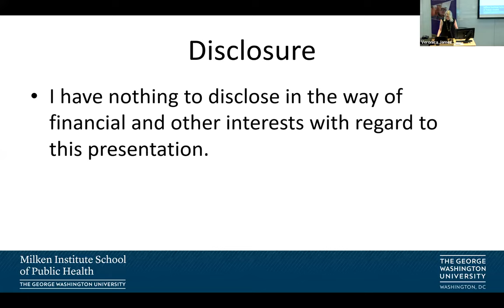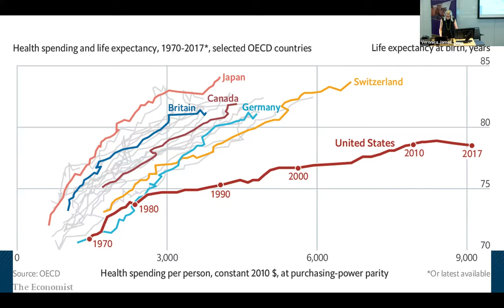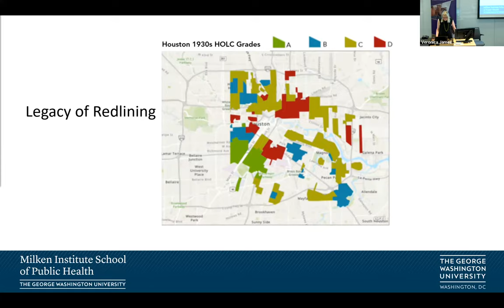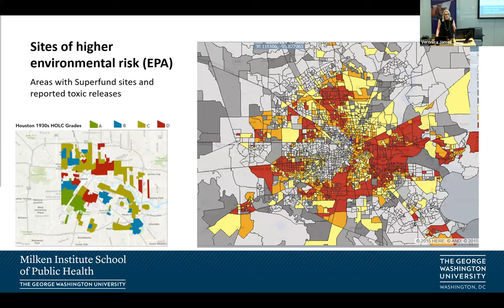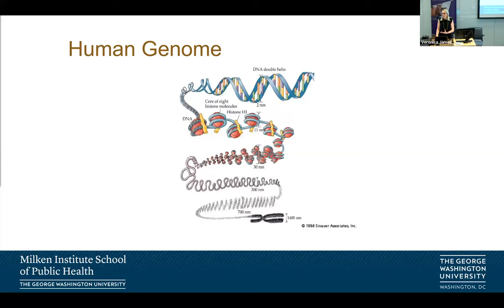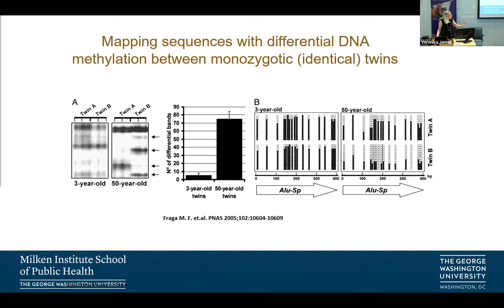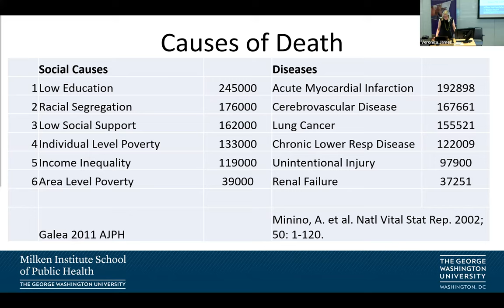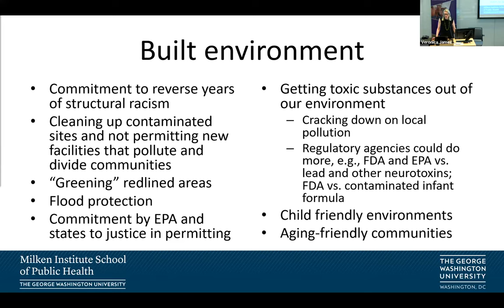2023 Omenn Lecture 23 04 20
Topic: Cumulative Environmental Risk Impacts of Redlining: Houston as a Case Study

Lecturer: Dr. Lynn Goldmann

The lecture honors Dr. Gilbert S. Omenn, former dean of the UW School of Public Health.